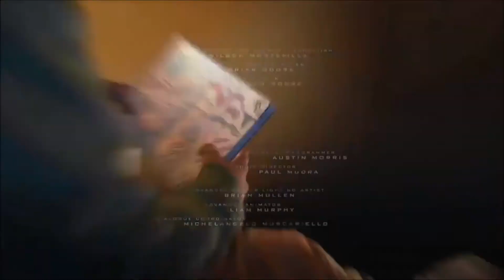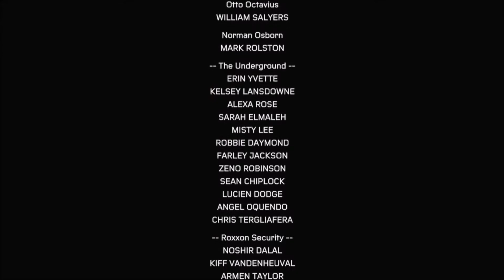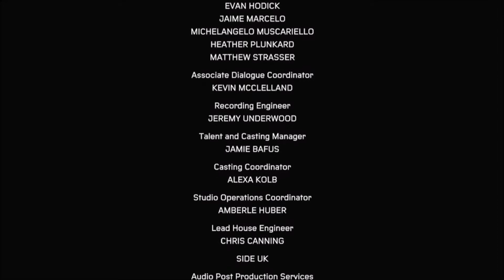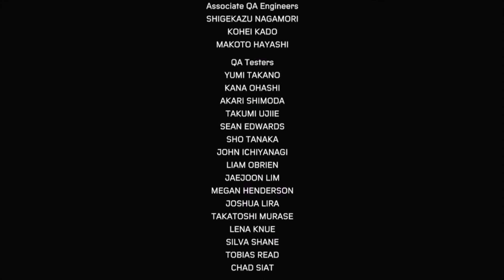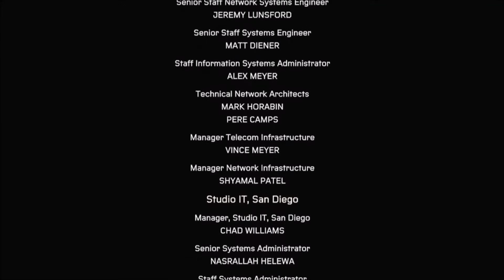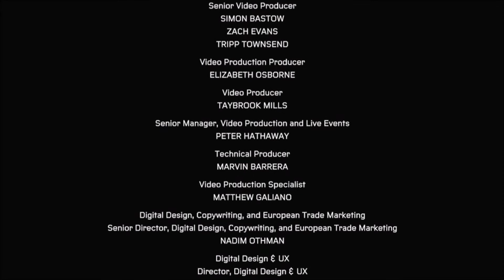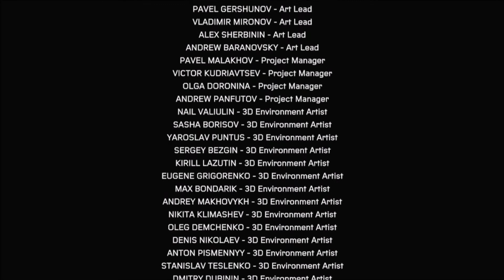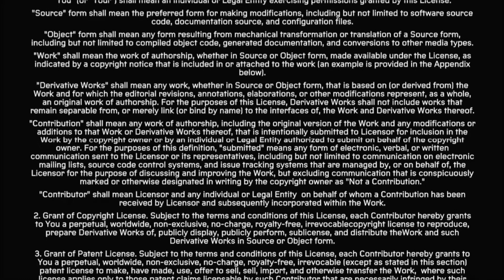Spider-Man: Miles Morales Part 11: Battle For Harlem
All of Harlem could be destroyed as the Battle of Roxxon takes place. Can differences finally be settled?

In the latest adventure in the Marvel's Spider-Man universe, teenager Miles Morales is adjusting to his new home while following in the footsteps of his mentor, Peter Parker, as a new Spider-Man. But when a fierce power struggle threatens to destroy his new home, the aspiring hero realizes that with great power, there must also come great responsibility.